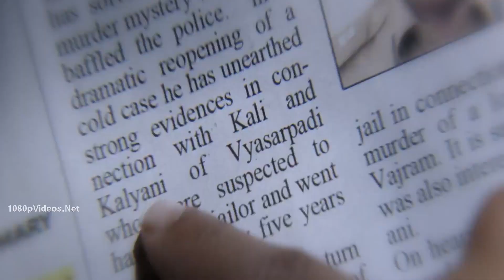Thodu Vaanam - Anegan 1080p HD Video Song Video Song.mp4